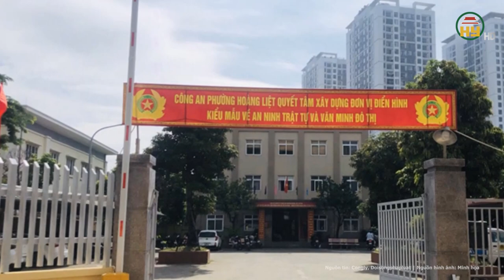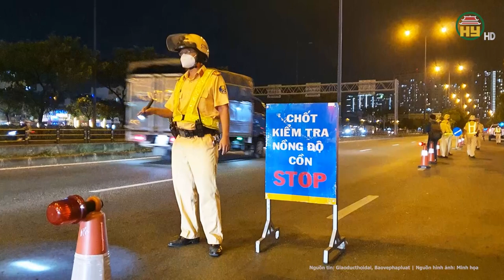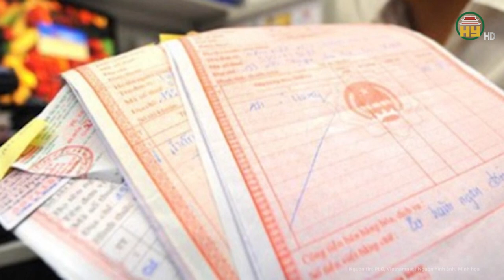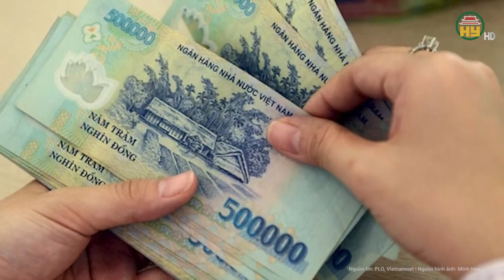Hà Nội: Đổ xăng lên đầu tình địch rồi đốt cháy kinh hoàng ngay giữa quán bia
Hưng Yên TV | Hà Nội: Đổ xăng lên đầu tình địch rồi đốt cháy kinh hoàng ngay giữa quán bia
Ngày 23-2, Công an phường Hoàng Liệt (quận Hoàng Mai, TP Hà Nội) đang phối hợp lực lượng chức năng điều tra vụ phóng hỏa tại quán bia trên đường Giải Phóng (địa bàn phường Hoàng Liệt).
Địa chỉ: 164 Nguyễn Văn Linh, thành phố Hưng Yên, tỉnh Hưng Yên
Tiktok: Truyền hình Hưng Yên
Facebook: Đài Phát thanh và Truyền hình Hưng Yên
Zalo: Đài PTTH Hưng Yên